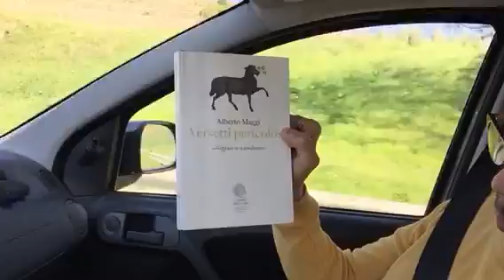2015.01.14 | Corrado Salmé e Melo Cantone| Incompatibilità tra Gesù e la religione